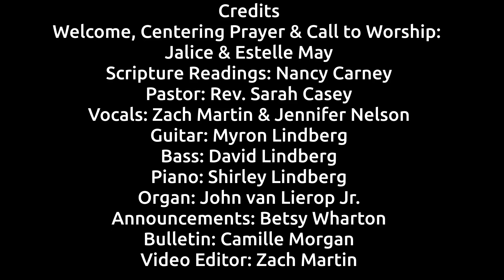Tibbetts Video Worship 4-18-21